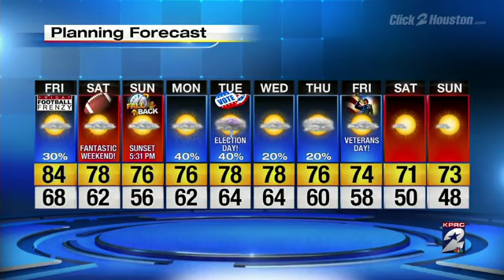Warm, humid Friday with a few showers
It's going to be a warm, humid Friday with a few showers but fall weather is coming soon!